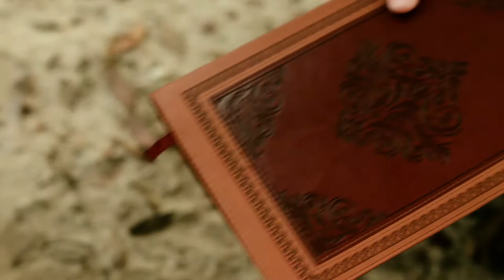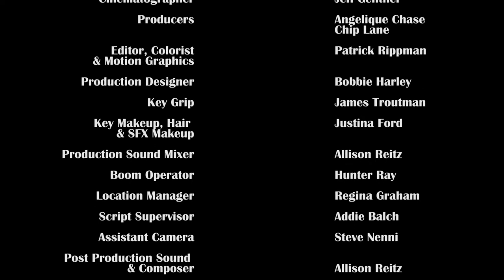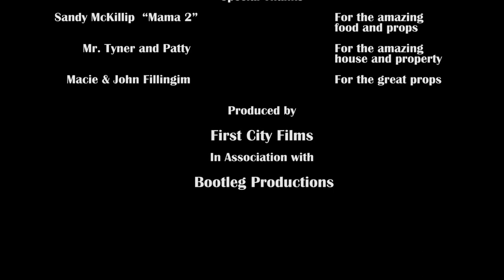Sara Jane (Festival Cut)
Starring Angelique Chase, Robert Forrest and Wynn Ambos. Written and Directed by Chip Lane.  A beautifully shot short film about a turn of the century widow who fights temptation in order to save her eight year old son.